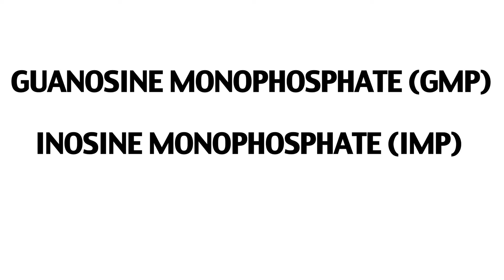Umami - A Fifth Basic Taste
Kathleen Feicht, a noted authority on food labeling and flavors, describes the taste called umami.